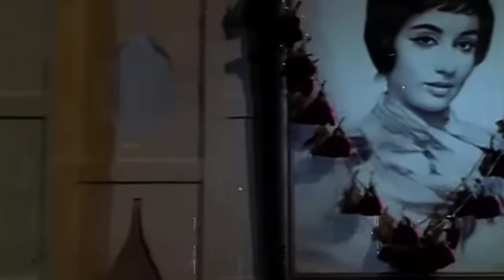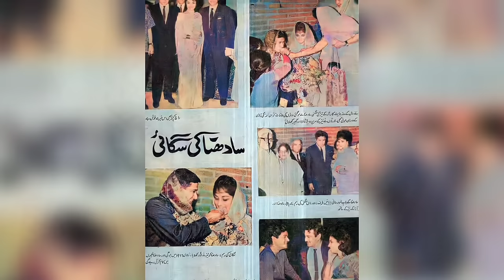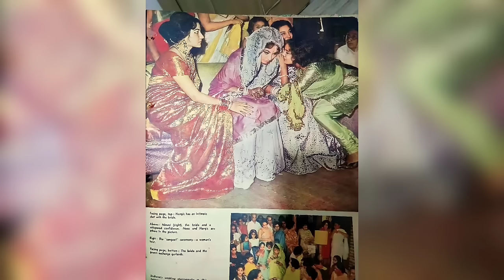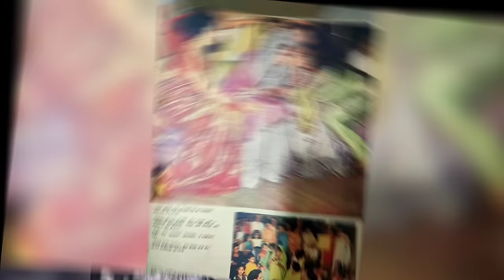Sadhana Shivdasani Akhari Journey| Sadhana Ji Ki Dardnak Maut Kaise Huyi